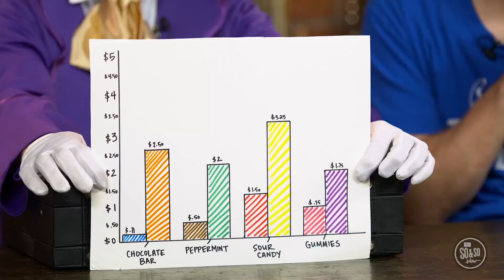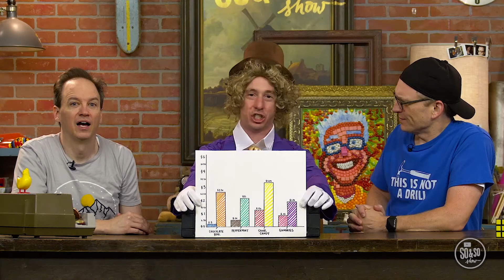Kindergarten - 8th Grade Media • 10.17.21